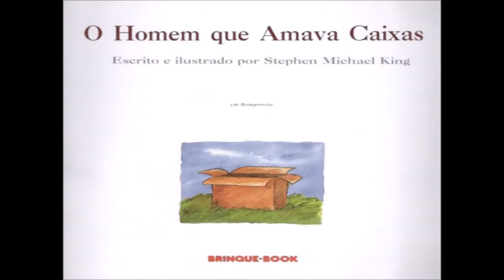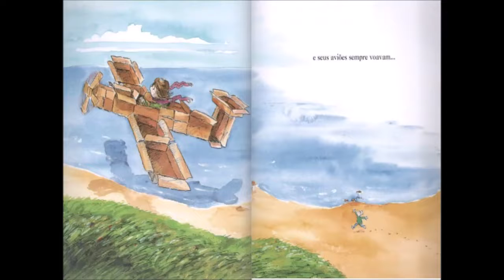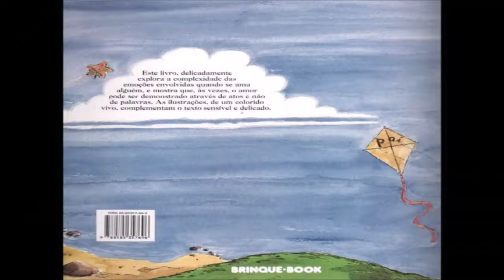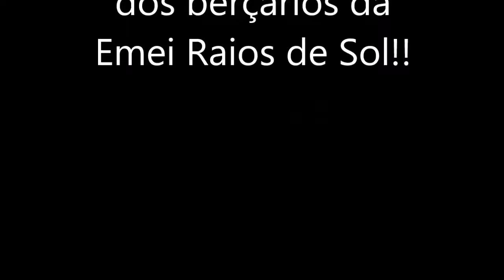Cantinho do Professor - Raios de Sol